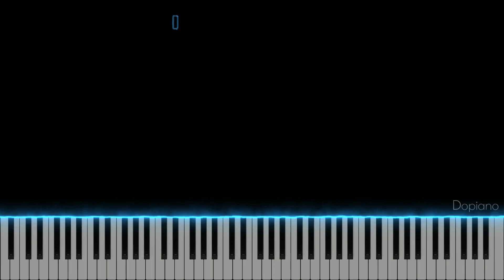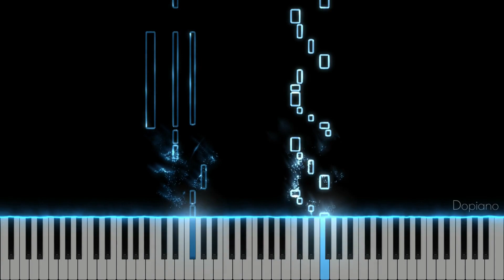How Sweet - NewJeans (뉴진스) (Piano cover)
How Sweet 하우 스위트 하우 스윗
NewJeans 뉴진스

피아노 커버 Piano cover
케이팝 피아노 튜토리얼 Kpop song piano tutorial